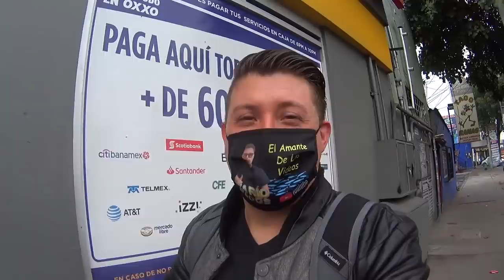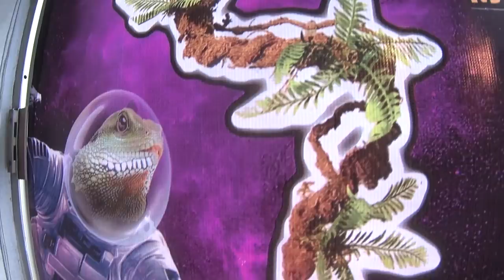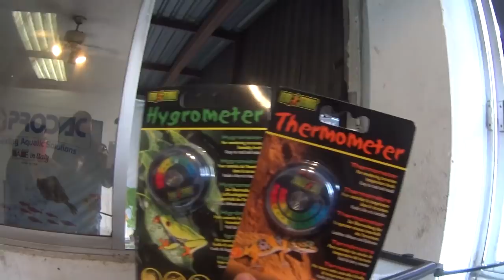Como montar terrario ara iguanas (Mario Blogs)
Nuestros amigos de todo para mascotas nos invitaron a un taller sobe todo sobre higuanas donde nos dan concejos sobre el cuidado de nuestras higuanas espero y les guste